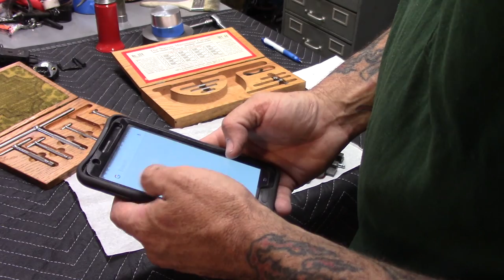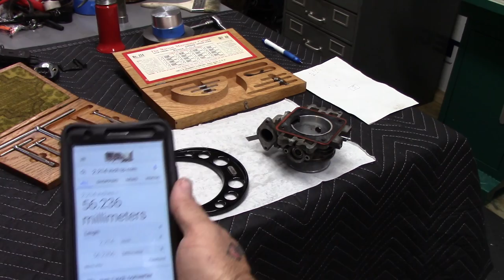throttle body jig prt 3